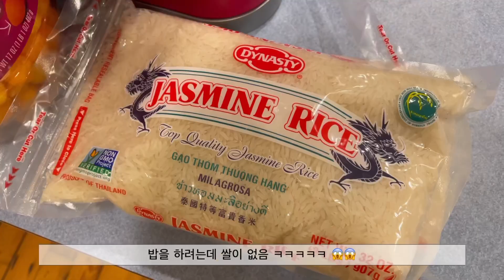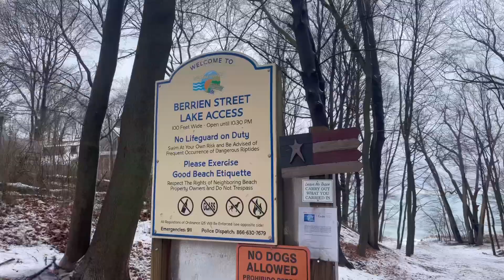주말여행, 신년여행, good bye 2020, hello 2021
친구들과 함께하는 신년여행❤️